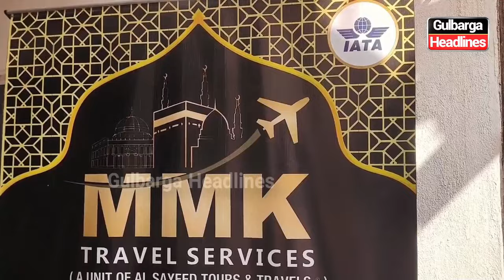Umrah Training Camp for 09 Dec 2024 & 12 Jan 2025, guided by Taher Ali Khan Sahab, 8123122774.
Umrah Training Camp for 09 Dec 2024 & 12 Jan 2025, guided by Taher Ali Khan Sahab, Meer Muddasir Ali Khan, and Meer Muttahir Ali Khan. Book for the 12 Jan 2025 group.